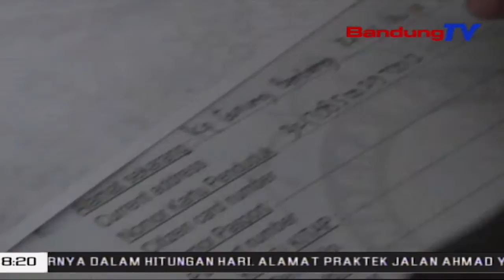Pemohon SKCK Membeludak | SBR | BANDUNGTV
SBR | BANDUNGTV | KRISANTY | Meski Proses Lowongan Telah Berlangsung Sejak Semalam, Namun Ratusan  Warga Yang Merupakan Calon Pegawai Negeri Cipil, CPNS, Di Kota Cimahi, Pada Selasa Pagi Masih Memadati Kantor Kepolisian. Mereka Pun Harus Kecewa, Lantaran Belum  Dapat Mengakses Situs Resmi Badan Kepegawaian Nasional, Karena Belum Mendapatkan Formulir Surat Keterangan Catatan Kepolisian Atau SKCK.